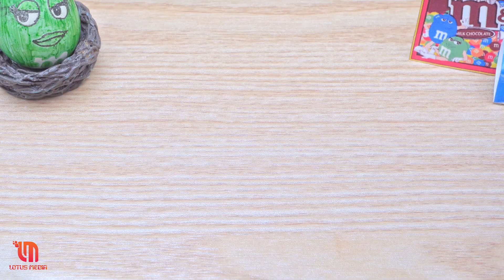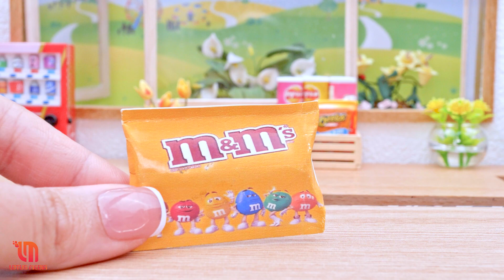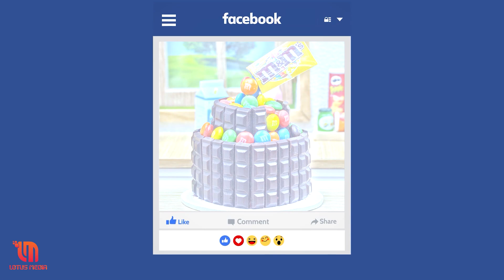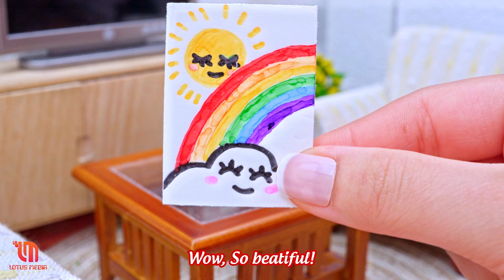Mini Rainbow Jelly🌈 Sweet Miniature Rainbow Jelly Cake Decorating | Tiny Dessert Ideas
▽ Welcome to the Tinny Cakes 💖
    ✿ Miniature Rainbow Jelly Cake is a delightful and visually stunning dessert that will captivate your senses. The cake features layers of vibrant and translucent jelly in a rainbow of colors, creating a mesmerizing effect that is sure to impress. This miniature treat is not only a feast for the eyes but also a delightful indulgence for your taste buds. Enjoy the enchanting and delicious experience of Miniature Rainbow Jelly Cake!

▽ Timestamps :
00:00:00 Fresh Miniature Rainbow Bottle Jelly
00:03:12 Miniature Rainbow High Heels Chocolate
00:06:43 Sweet Miniature Oreo Chocolate Cake with M&M
00:10:47 Miniature Oreo Ice Cream Cake
00:16:19 Amazing Miniature KITKAT Cake
00:19:37 Minature Purple Butter Cream Cake Decorating
00:24:21 Wonderful Miniature KitKat Rainbow Cake
00:29:05 Miniature Blackpink Chocolate Cake with M&M
00:33:53 Miniature Rainbow Butter Cream Cake
00:38:32 Miniature Rainbow Chocolate Cake
00:43:14 Miniature Rainbow Melted Chocolate Cake
00:47:28 Satisfying Miniature OREO Chocolate Cake
00:52:25 Oddly miniature watermelon jelly
00:55:27 Miniature Chocolate Cake Decorating with M&M Candy
00:59:15 Miniature Pepsi Jelly
01:02:16 Miniature Kitkat Cake With M&M Candy
01:06:37 Amazing Miniature M&M's Cake Decorating
01:10:04 Satisfying Miniature OREO Chocolate Cake
01:14:26 Sweet Miniature Rainbow Heart Cake
01:18:35 Fancy Miniature Rainbow OREO Cake
01:23:09 Miniature Mango Rainbow Fondant Cake
01:27:21 Beautiful Miniature KitKat Cake with M&M
01:31:01 Beautiful Miniature Oreo Rainbow Cake
01:35:17 Wonderful Miniature Watermelon Cake
01:40:53 Funny Miniature M&M Cake Decorating
01:45:09 Colorful Miniature Rainbow Cake
01:49:21 Miniature Rainbow Butter Cake
01:53:50 Fancy Miniature Rainbow Chocolate Cake
01:57:19 Colorful Rainbow Chocolate Cake
02:01:36 Cute Miniature Garden Cake
02:04:46 Miniature Rainbow Chocolate Cake with Sprinkles
02:09:00 The BEST Miniature KITKAT and OREO Cake
02:14:58 Purple Orange butter cream cake